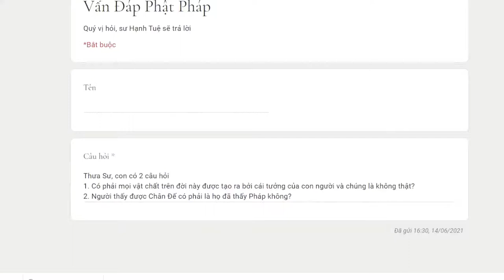639. Người thấy được Chân Đế có phải là họ đã thấy Pháp không?